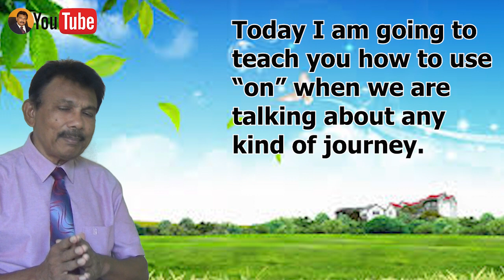Special Use of On | English Grammar Prepositions නිපාත පද | සරළව සිංහලෙන් Jayatissa Athaudahetti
Dear Students,
In this series of lessons I am going to teach you Useful Grammar lessons for your daily use. Today you are going to learn "Preposition On" and one of its special uses.
තවත් වාක්‍ය රටා ඉගෙන ගන්න පහත ලින්ක් එක ක්ලික් කරන්න.
Jayatissa Athaudahetti.